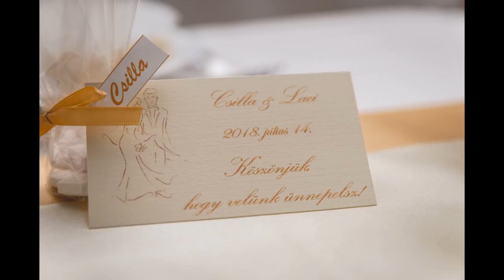Csilla & Laci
Fotós: Engyel Gábor
Videó: Kátai Dorottya